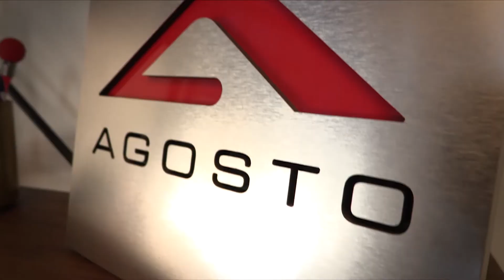What is Chrome Browser Management and What Use Cases Do Companies Have for it?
Tune in to this episode of CloudUp where we dive into Chrome Browser Cloud Management. We cover why you need it, what it'll do for you, and how it's going to make your life easier.